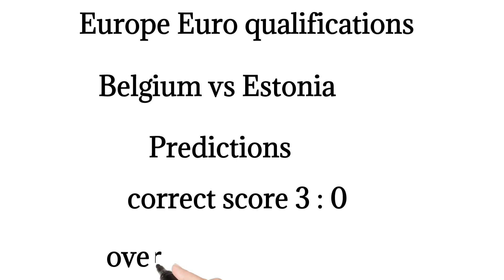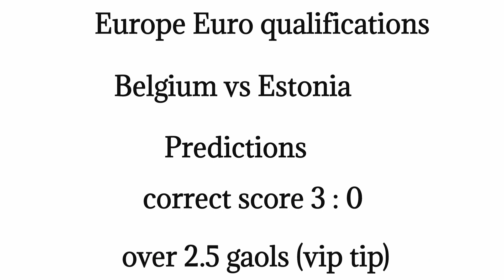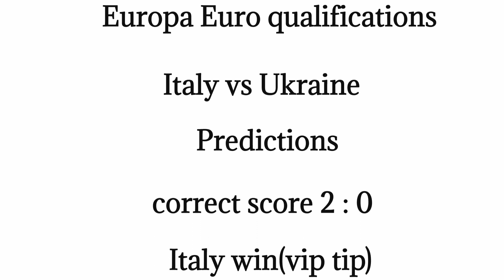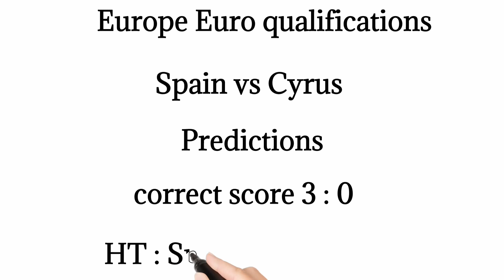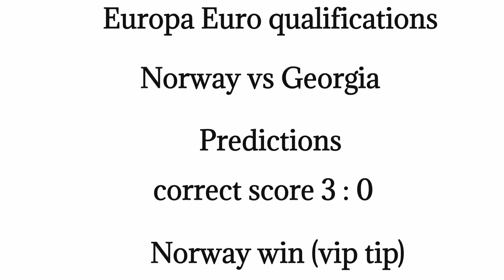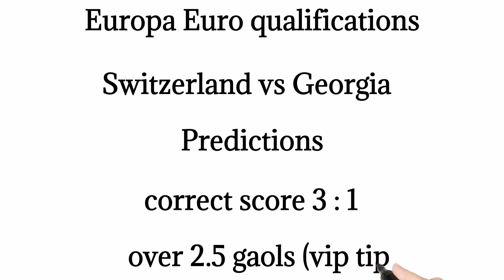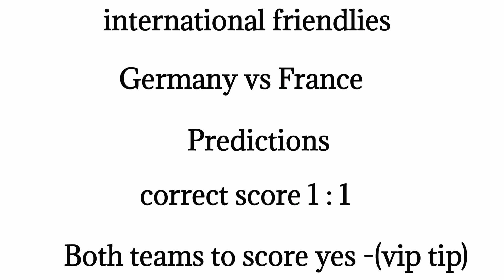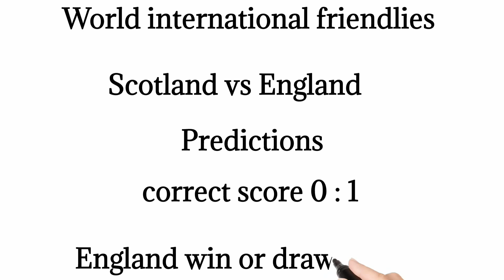TODAY CORRECT SCORE PREDICTIONS 12/9/2023/SOCCER PREDICTIONS/FOOTBALL PREDICTIONS TODAY/BETTING TIPS